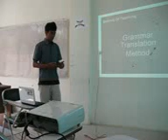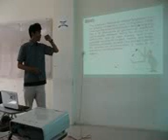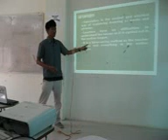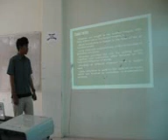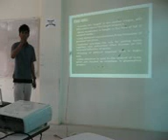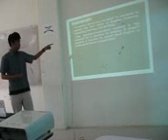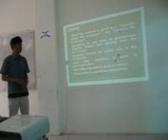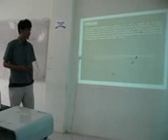Grammar-Translation Method (Presentation)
Presentation which describing The Grammar-Translation Method